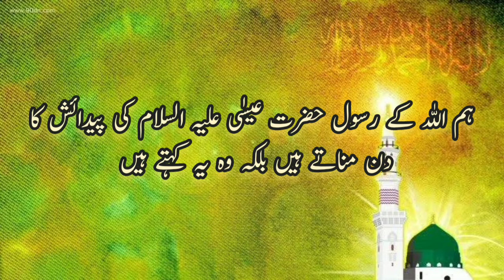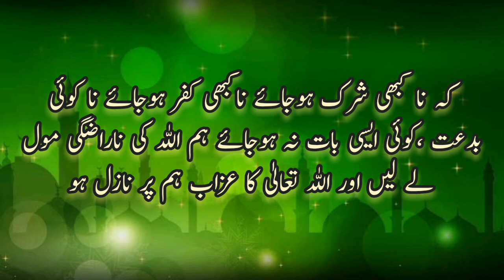Merry Christmas ka matlab kya hota hai|25 December|merry Christmas kehna kaisa hai|Rislamic tube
Welcome to "Islamic Tube" YouTube channel. This channel is especially for Islamic videos like hadees sunnah Islamic quotes wazaife ahadees Qurani kalmat ayat surah etc. If you love Islamic videos ahadees ayat and many other Islamic information than please subscribe our channel and share our videos to your friends. We need your full support thankx

Islamic Tube
Islamic videos
bukhari shareef
#25 December